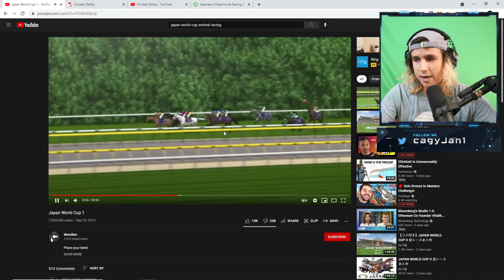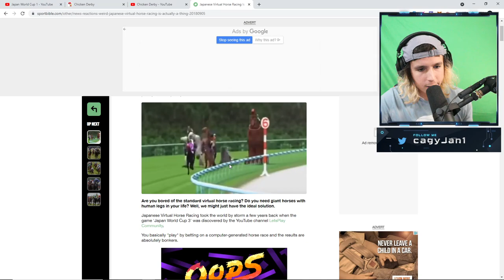CHICKEN DERBY HUGE POTENTIAL! A REALIZATION I JUST HAD!!